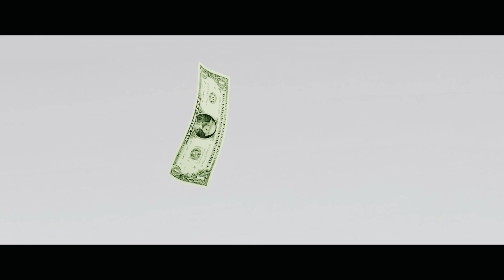From Roots to Riches - An Award Winning Animated Short Film by Oliver Mutart